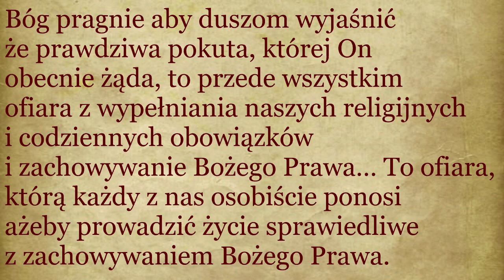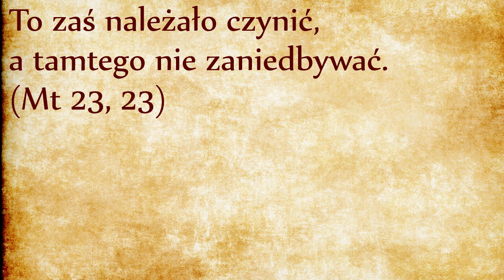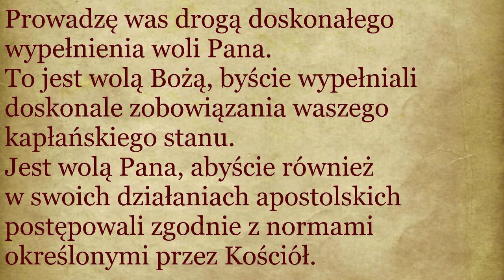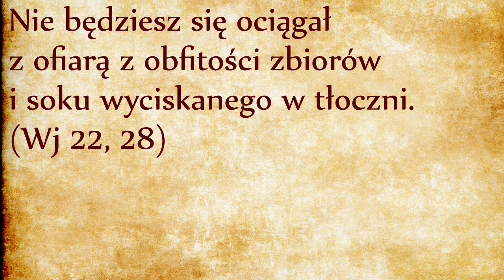DP072 Skrupulatne posłuszeństwo przepisom liturgicznym (Wj 22, 28)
Nie będziesz się ociągał z ofiarą z obfitości zbiorów i soku wyciskanego w tłoczni. (Wj 22, 28)
Im głębiej poznajemy Prawo Boże, tym bardziej uświadamiamy sobie, że współczesna religia katolicka coraz bardziej odbiega od Bożych zamysłów. Od 150 lat Niepokalana Maryja Dziewica objawia się licznie na całym świecie, aby przywołać z powrotem swoje dzieci do głębokiej wiary poprzez nawrócenie, modlitwę, post i pokutę. Nawoływanie do pokuty było bardzo naglące w objawieniach fatimskich. Ludzie pytali siostrę Łucję, na czym ta pokuta ma polegać. Siostra Łucja tak odpowiedziała:
Bóg pragnie aby duszom wyjaśnić że prawdziwa pokuta, której on obecnie żąda, to przede wszystkim ofiara z wypełniania naszych religijnych i codziennych obowiązków i zachowywanie Bożego Prawa… To ofiara, którą każdy z nas osobiście ponosi ażeby prowadzić życie sprawiedliwe z zachowywaniem Bożego Prawa.
Wbrew powszechnie dzisiaj panującej bylejakości, Bóg w Kodeksie Przymierza prosi nas o to, żeby nasze posłuszeństwo Prawu Bożemu było dokładne i SKRUPULATNE. To słowo zupełnie znikło ze współczesnych słowników religijnych, a jednak tego właśnie Bóg od nas żąda. Jeśli nie jako wyraz czystej sprawiedliwości, to przynajmniej niech będzie jako wyraz naszej pokuty.
Jezus Chrystus potwierdził, że od chrześcijan również oczekuje skrupulatności. Możemy to na przykład przeczytać w Ewangelii świętego Mateusza:
Biada wam, uczeni w Piśmie i faryzeusze, obłudnicy! Bo dajecie dziesięcinę z mięty, kopru i kminku, lecz pomijacie to, co ważniejsze jest w Prawie: sprawiedliwość, miłosierdzie i wiarę. To zaś należało czynić, a tamtego nie opuszczać. (Mt 23, 23)
“To zaś należało czynić, a tamtego nie opuszczać.” - Czyli w Nowym Testamencie nie chodzi tylko o miłosierdzie i wiarę. Pan Jezus chce, żebyśmy oprócz miłosierdzia skrupulatnie przestrzegali wszystkich przepisów prawa moralnego, społecznego i liturgicznego. Księża w obecnych czasach niestety bardzo niedbale przestrzegają przepisów prawa, co Maryja zapowiedziała już w La Salette. Bardziej szczegółowo przedstawiła swoje przesłanie księdzu Gobbiemu:
„Wola Boża zobowiązuje do codziennej wierności obowiązkom swojego stanu. Chodzi o wierność w najdoskonalszym wykonywaniu nawet najmniejszych rzeczy, o spełnianie wszystkiego z miłością, o przeżycie każdej chwili dnia zgodnie z Bożym pragnieniem.” (nr 260)
“Prowadzę was drogą doskonałego wypełnienia woli Pana. To jest wolą Bożą, byście wypełniali doskonale zobowiązania waszego kapłańskiego stanu. (...) Jest wolą Pana, abyście również w swoich działaniach apostolskich postępowali zgodnie z normami określonymi przez Kościół. (...) Oto dlaczego prowadzę was każdego dnia drogą doskonałego wypełniania Bożej woli: żebyście w Świętej Świątyni waszego kapłańskiego życia mogli oddać Przenajświętszej Trójcy największą chwałę.” (nr 321)
„Odprawiajcie Mszę Świętą z miłością, zachowując ściśle przepisy liturgiczne.” (nr 421)
Te uwagi wpisują się w duchu Kodeksu Przymierza, ale bardzo sprzeciwiają się poglądom katolików nowoczesnych, otwartych i postępujących. Nas to jednak utwierdza w przekonaniu, że nasz wysiłek wkładany w lepsze poznawanie Bożego Prawa jest najlepszą inwestycją, jaką możemy zrobić dla samych siebie oraz dla nawrócenia grzeszników.

DP072 Zakaz zmieniania kolejności praw dotyczących ofiar z plonów (Wj 22, 28)